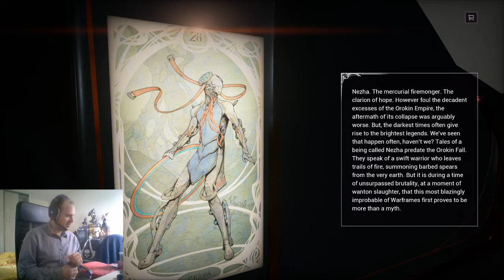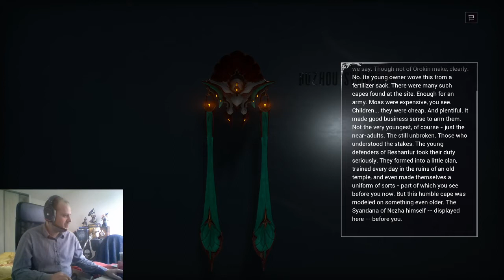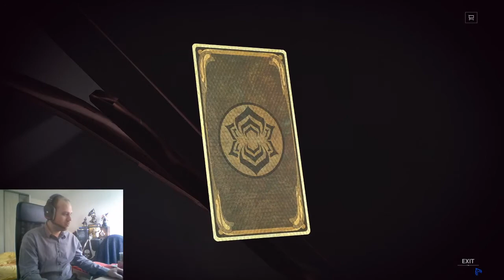Warframe Secrets : [PREX] Nezha Leverian, exploration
Le musée de Nezha et sa carte Prex, étrangement facile à trouver pour une fois.